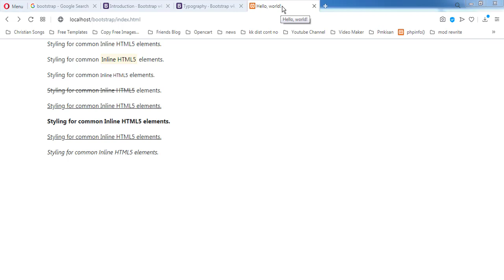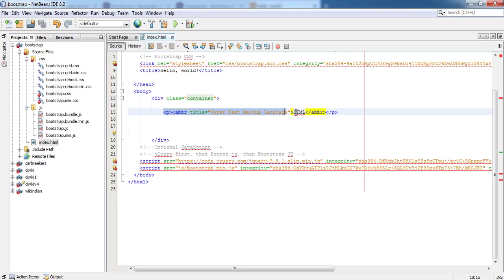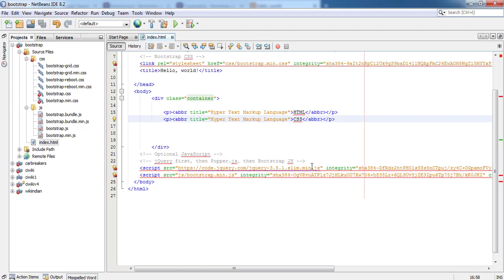10 - How to create Abbrevation using Bootstrap 4 in Tamil | Bootstrap Tutorial For Beginners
How to create Abbrevation using Bootstrap 4 in Tamil, This video show you how to create abbrevation text in web development using Bootstrap. This Tutorial helps to create Abbrevition in Particular website while Web Developement using Bootstrap

10. How to create Abbrevation using Bootstrap 4 in Tamil | Bootstrap Tutorial For Beginners | Computer Tweets